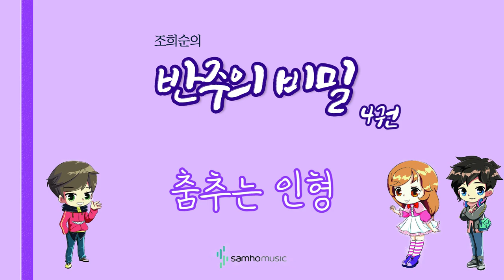조희순의 반주의 비밀 4권) 춤추는 인형 AR. 삼호뮤직 출판사 [조희순 교수 | JOY쌤]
이번 영상은 새로 나온 '반주의 비밀' 4권에 수록된 "춤추는 인형" 라는 곡입니다!